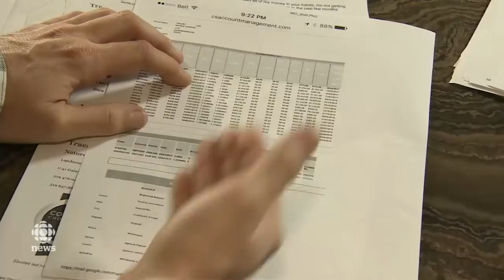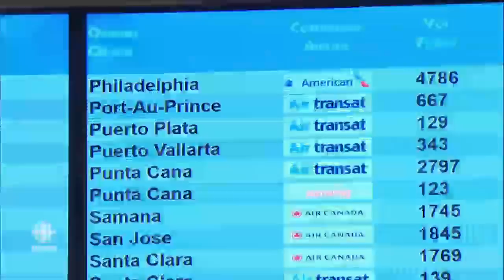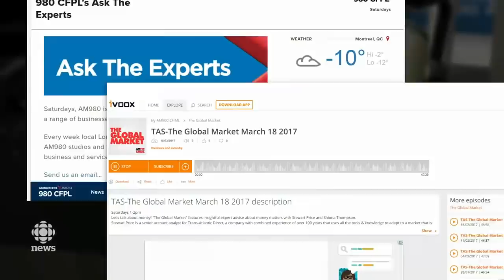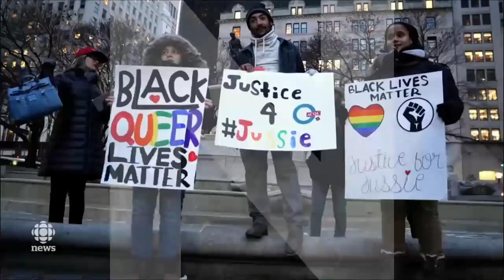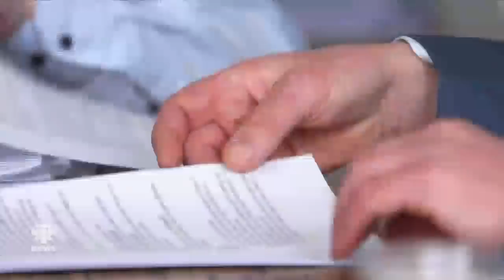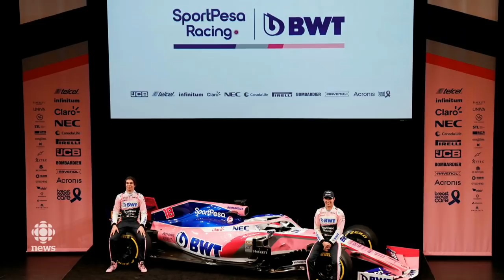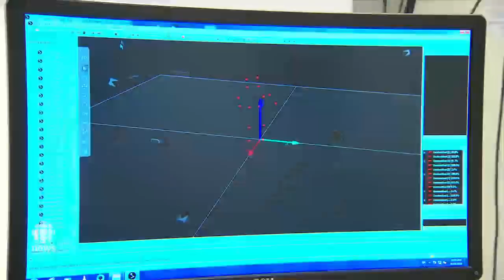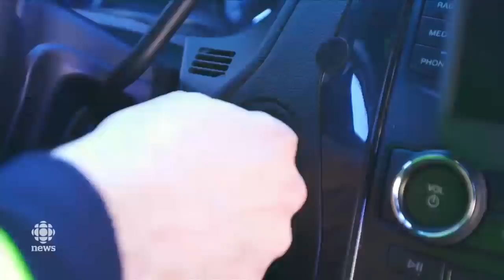The National for February 17, 2019 — Haiti Tensions, Fake Experts, Measles Outbreak